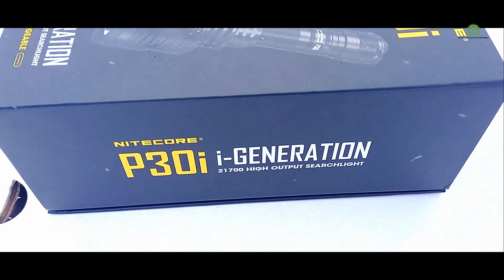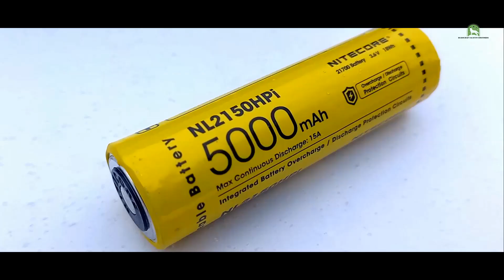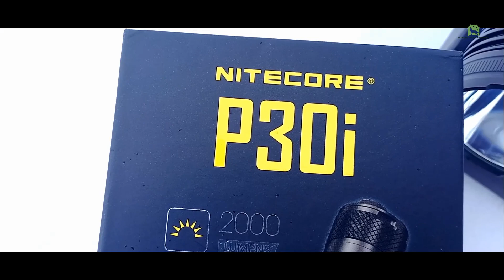Фонарь "NITECORE - P30i" Обзор и тестинг мощного поисково-спасательного фонаря. \Kustov Brothers\